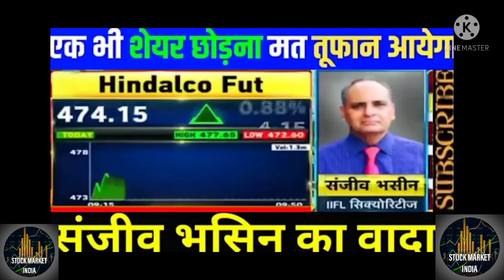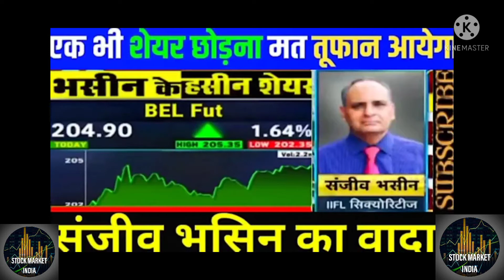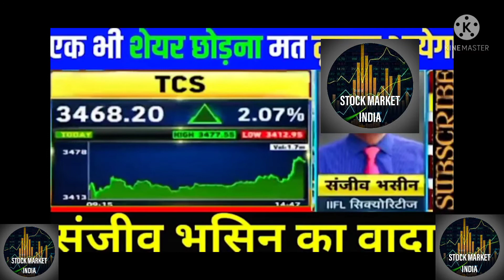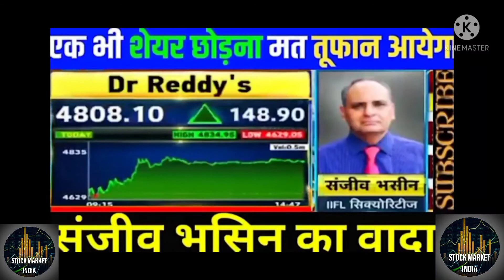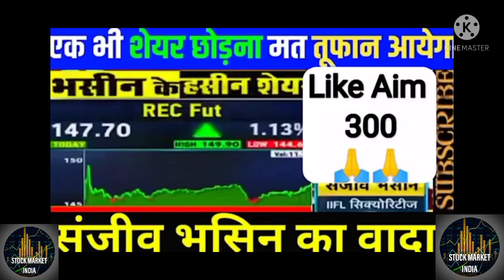Sanjiv Bhasin Latest| Anil Singhvi 4 NOVEMBER Top Picks | Tata Motors, Tata Power, IEX, NIFTY ,BANKS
SANJIV BHASIN INTRADAY CALLS FOR 4 November 2021 💯 Bhasin Ke Haseen Share 🔥 Zee Business Anil Singhvi
sanjiv bhasin airtel,
hasin ke hasin share today,
sanjeev bhasin share market,
bhasin ke haseen share nbcc,
sanjiv bhasin share today,
sanjiv bhasin shares tips,
bhasin ke share today